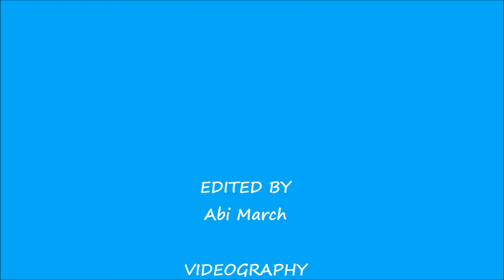We love sea turtles!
As part of the celebrations for the 2015 Seychelles Sea Turtle Festival we asked some children from Seychelles why they loved sea turtles.  They came up with some great answers, beware of the cuteness overload!  For more information about the Seychelles Sea Turtle Festival please